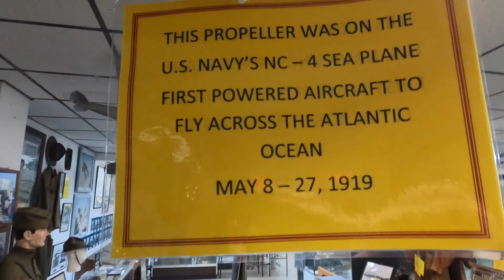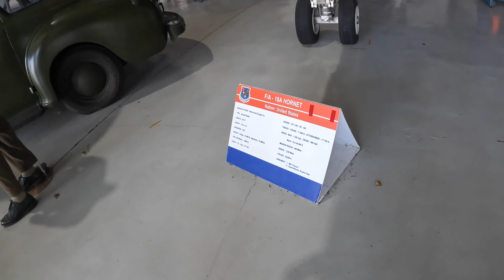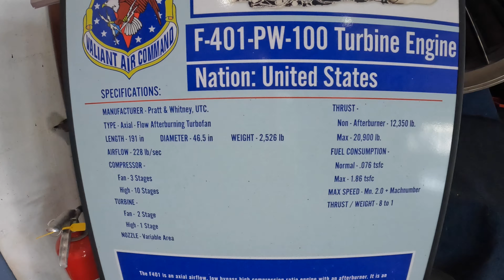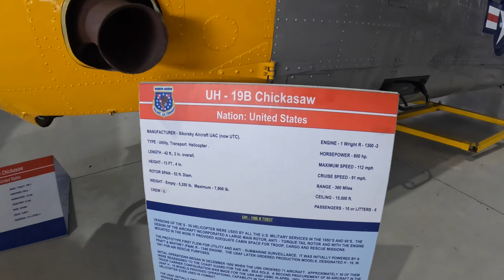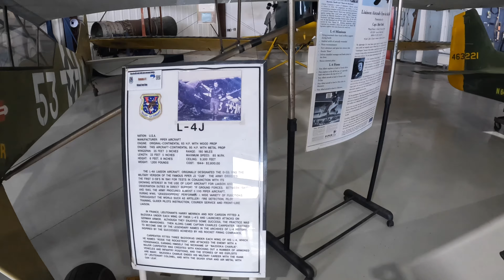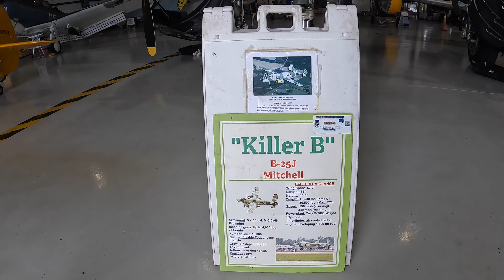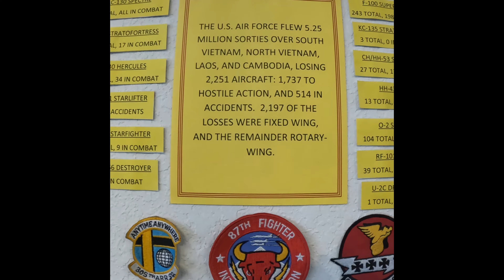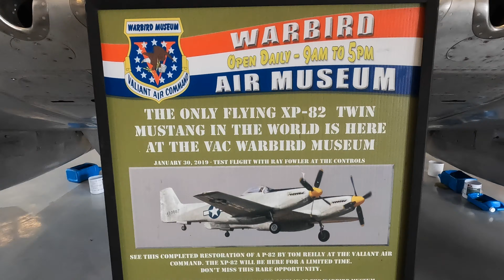Valiant Air Command - Warbird Air Museum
Quick walkthrough of Warbird Air Museum, pardon the fast pace! Had to stop in quickly on my 1500 mile drive home! Not a B-52 at the 14:00 mark, Douglas C-47! 🙈